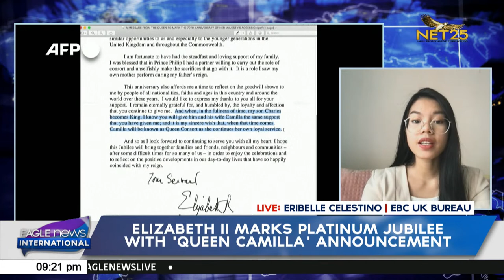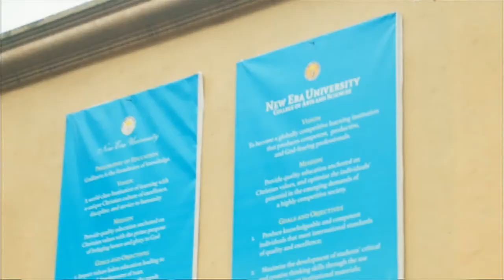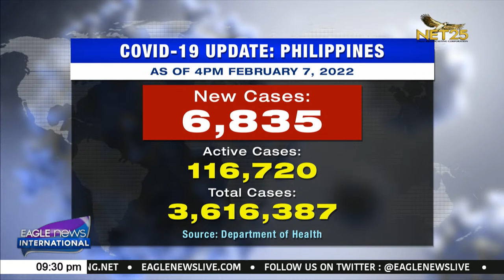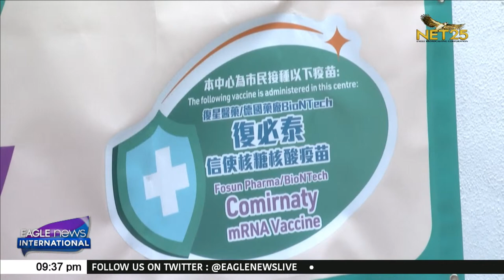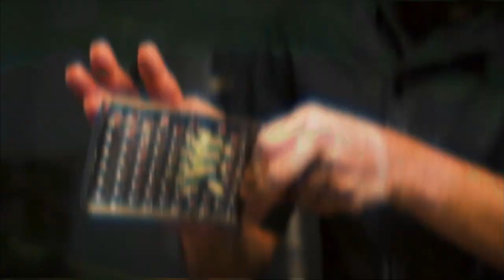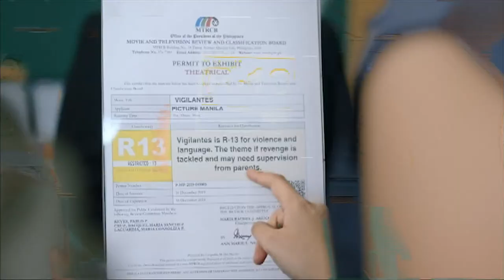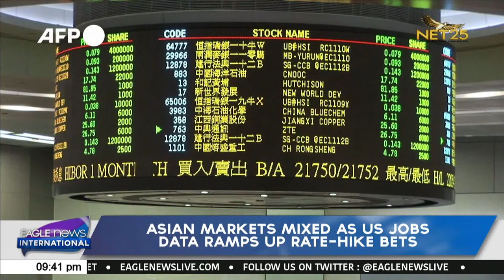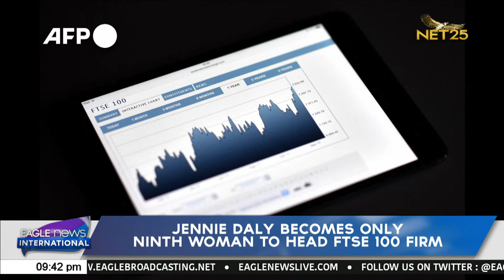WATCH: Eagle News International - February 7, 2022